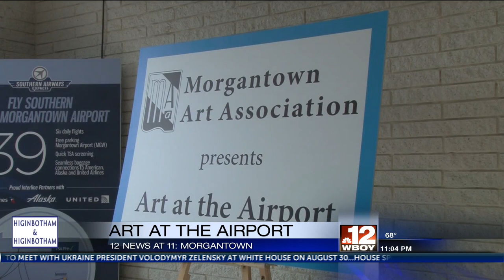Morgantown Municipal Airport art exhibit debuts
The exhibit will rotate every three months